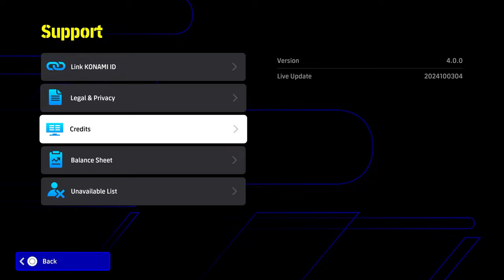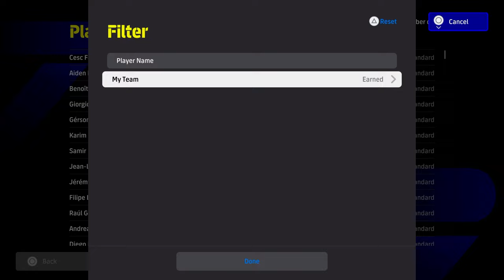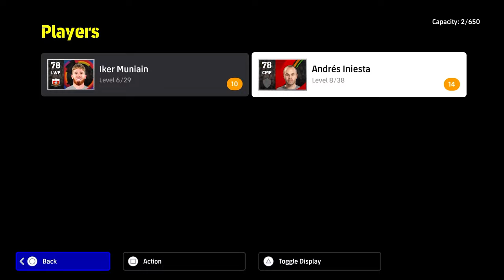What's COMING THURSDAY v4.1 | Removing Players, Packs, Managers & New Boosters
V4.1 will see a content refresh in efootball with a new match pass, new phase in efootball league and more on its way.